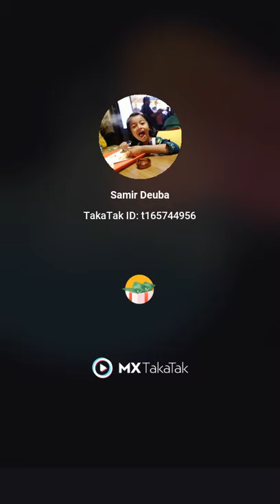future iphone car how to charge on solar panel